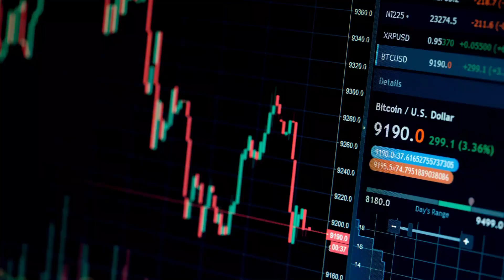3 Consigli per Vendere Casa durante una CRISI IMMOBILIARE.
CANDIDA ORA IL TUO IMMOBILE A PESCARA E ZONE LIMITROFE, SCOPRI SE HA LE CARATTERISTICHE GIUSTE PER UN PIANO DI VENDITA VELOCE E MASSIMIZZATO E GUARDA I DATI CONCRETI SUGLI IMMOBILI DA NOI VENDUTI. CLICCA QUI

RICEVI IN REGALO LA GUIDA SU I SEGRETI PER PREPARARE AL MEGLIO LA TUA CASA PER LA VENDITA, ENTRA IN QUESTO LINK PER OTTENERLA

SCOPRI IL METODO OPEN HOUSE 2.0 PER RICAVARE IL MASSO PREZZO AL NETTO DELLE COMMISSIONI.

Fotocamera Panasonic Lumix
- Metro Laser / Telemetro
- Orologio Daniel Wellington
- BOYA Microfono lavalier da 6m per podcast iPhone
- Kit obiettivi professionali per Smartphone
- Apple iPhone 13 (256GB)
- Kit illuminazioni video e foto con fondale in omaggio
- Fondale professionale per video e foto vari colori
- Green Screen fondale professionale Chroma key per video e foto
- Asta, treppiedi per Smartphone e video camere

- Abito, camicia, cravatta, panciotto su misura TI REGALO UNO SCONTO a te che stai vedendo questo video. entra in UTILIZZA il CODICE SCONTO: MARCOLAGONIGRO1 Basta digitarlo nell'apposito spazio, in fase di ordine.

Entra a far parte del GRUPPO FACEBOOK ESCLUSIVO sul mondo immobiliare

  Image
CANDIDA ORA IL TUO IMMOBILE, SCOPRI SE HA LE CARATTERISTICHE GIUSTE PER UN PIANO DI VENDITA VELOCE E MASSIMIZZATO. CLICCA QUI

 VUOI VENDERE O CAMBIARE CASA A PESCARA, PROVINCIA E ZONE LIMITROFE?
CANDIDA IL TUO IMMOBILE PER IL PROGETTO DI VENDITA ESCLUSIVO!
- ENTRA IN QUESTO LINK E LASCIA I TUOI DATI PER ESSERE CONTATTATO.
- TI REGALIAMO UNA CONSULENZA PER SCOPRIRE COME POSIZIONARE IL TUO IMMOBILE SUL MERCATO::

OPPURE USA I CONTATTI DIRETTI

OPPURE:
CANDIDA ORA IL TUO IMMOBILE, SCOPRI SE HA LE CARATTERISTICHE GIUSTE PER UN PIANO DI VENDITA VELOCE E MASSIMIZZATO.